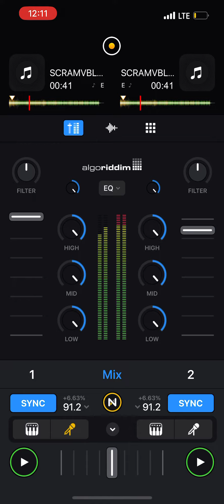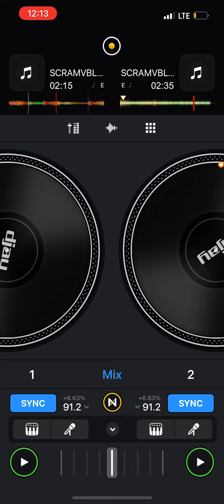Cash money records. Freestyle